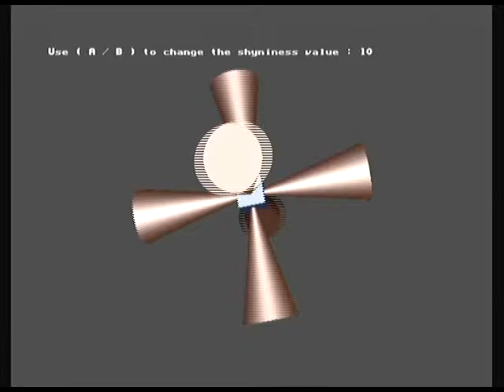3D_Light3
Homebrew nintendo wii, "GRRLIB 3D_Light3.